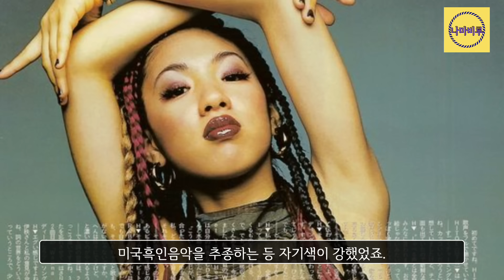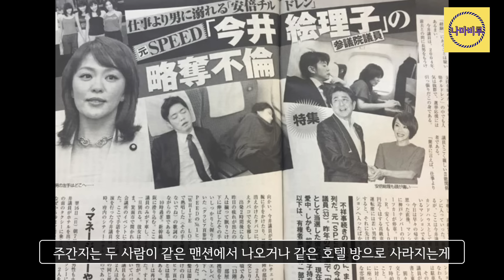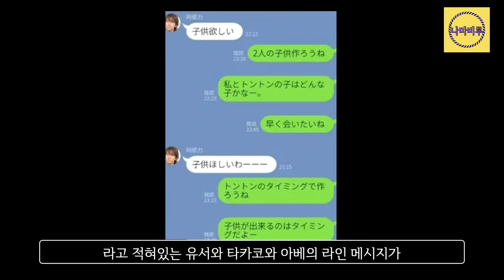열도를 흔든 SPEED, 아이돌에서 마성의 여자로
안녕하세요. 오늘은 일본 걸그룹 SPEED 에 대한 내용입니다.

90년대 말에서 2000년대 초에 진짜 인기 있었던 걸그룹인데요.
White love, My graduation, STEADY, Body&Soul, All my true love 등의 곡을 남기며 전성기를 맞나 했는데 갑작스럽게 해산했었죠.
그 뒤 시마부쿠로 히로코, 이마이 에리코, 우에하라 타카코, 아라가키 히토에 모두 각자의 활동을 하게 되는데,,,,